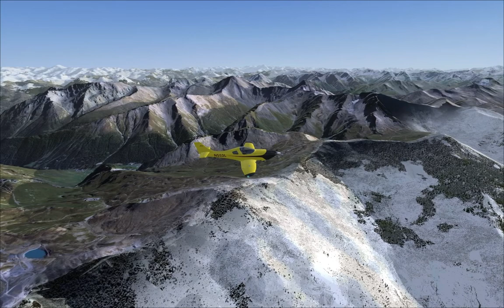FSX Innsbruck to Zurich - RealAir Lancair Legacy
Highlights from the most enjoyable flight to date in FSX.
Aerosoft Innsbruck
FS Dreamteam Zurich
FTX Global
MSE Switzerland
REX OverDrive
RealAir Legacy
FS Global Real Weather
AccuFeel 2.0